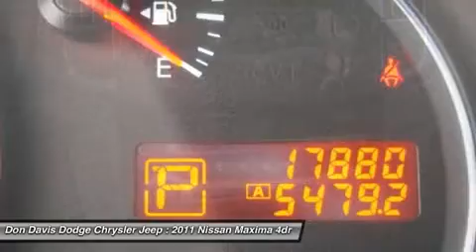2011 NISSAN MAXIMA Arlington, TX E22392B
2011 NISSAN MAXIMA Arlington, TX
Stock# E22392B

1901 N. Collins

Don Davis Auto Group has been selling quality New and Used cars for over 30 years.  We are Tarrant Counties number One Per-Owned Dealer.  This special unit has been reconditioned and made ready for a worry free ownership.  Our Factory Trained Technicians have inspected this car and put our stamp of approval on it. You also receive at no cost to you a Tire and Etch warranty.  Our business has grown only because we really take care of our customers.  We really value your time and offer only the best service in return for it.